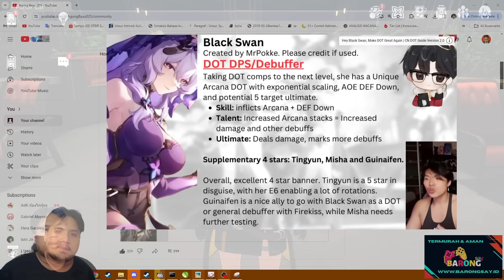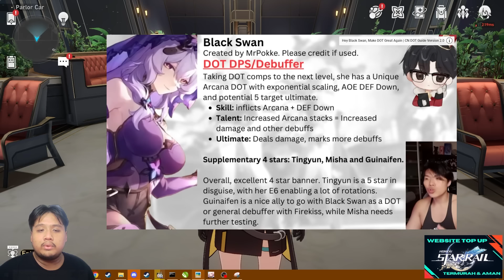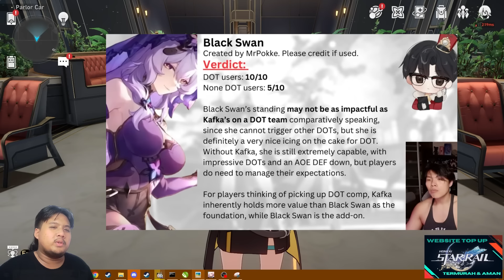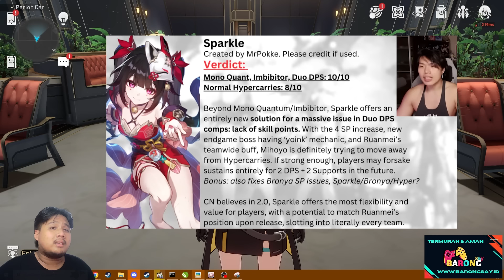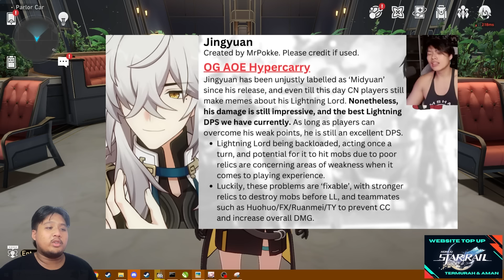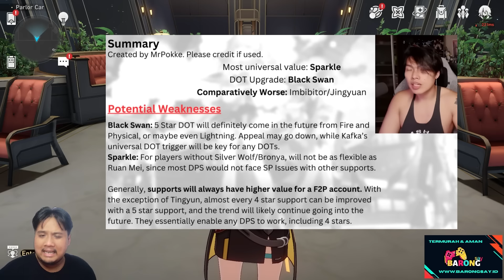Pendapat Player CN!! Lebih Worth It Pull Siapa?? 🤔 | CN Pulling Opinions V2.0 | Honkai: Star Rail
1 Deskmat special, supply pass, hadiah lainnya untuk kalian yang beruntung. Cara ikutan? seperti biasa, nonton gacha brutal aja nanti, undi pake nightbot yaa..

Code: 2AQA294J5R37

bot:
!joget
!jokibang
!absen
!specpc
!commands